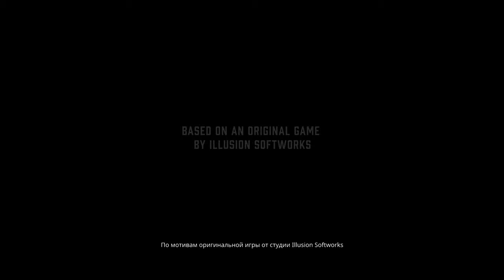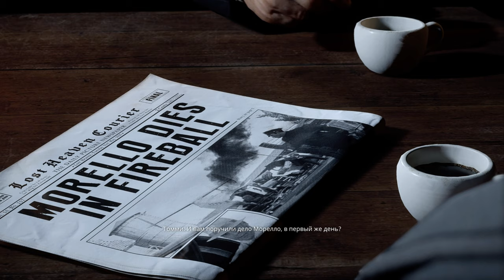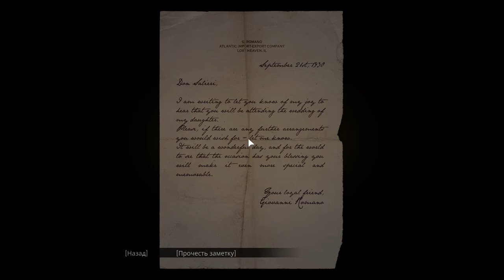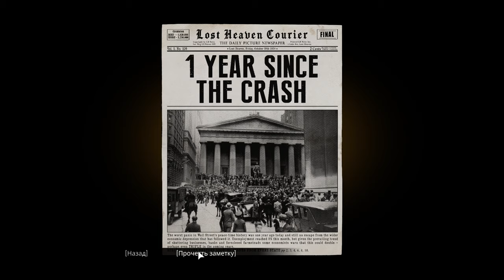Прохождение Mafia: Definitive Edition (2020)